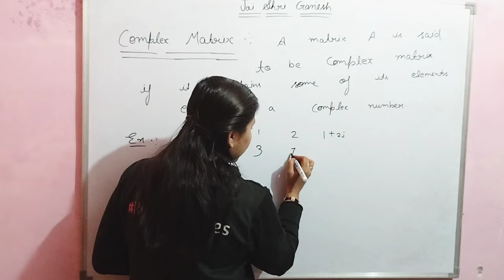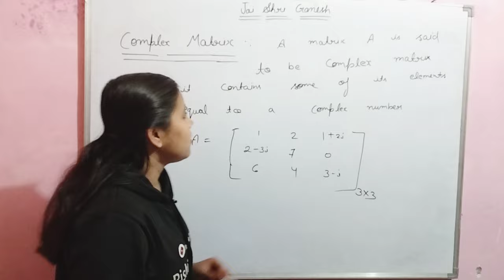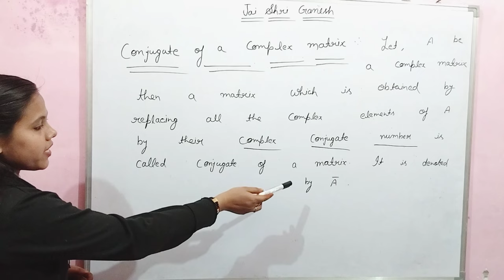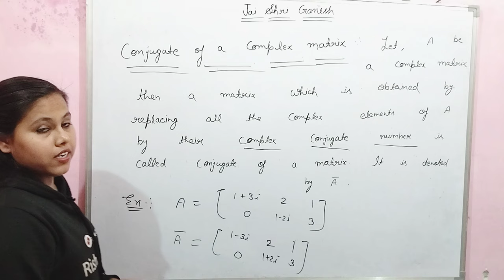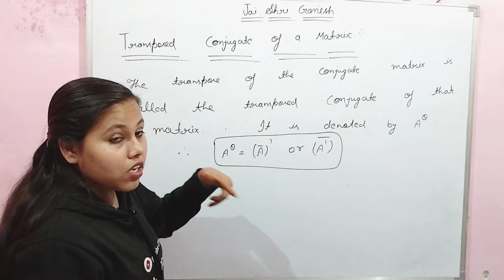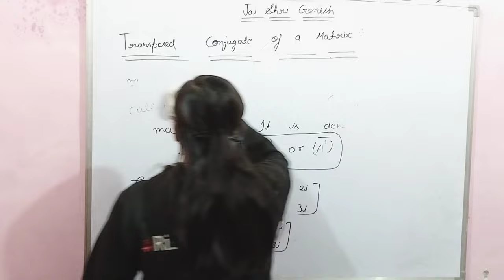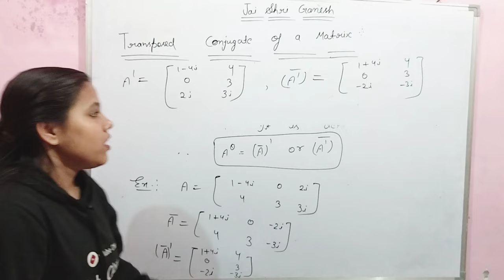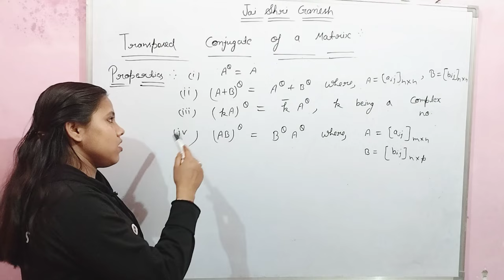Transpose of a matrix|Bsc 2nd semester maths|Unit 1|Matrices and differential equations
Bsc 2nd semester maths के पेपर matrices and differential equations and geometry के part 1 Matrices and differential equations का 7th lecture लेकर आए है।

Bsc 2nd semester maths classes के इस lecture में Basic of matrices पर बात करेंगे।
Bsc 2nd semester mathematics chapter 1 matrice के इस विडियो में transpose of a matrix को पढेंगे।

Bsc 2nd semester maths unit 1
Matrices and differential equations bsc 2nd semester

Bsc 2nd semester maths book link👇
(Matrices and Differential equation and geometry) :

◆ YOUTUBE Channels -
📝हमारा पढाई का चैनल : Rishi S Classes

◆PINTREST : @rishithakur1_0

🔥 Remember every new video at 8:00 AM